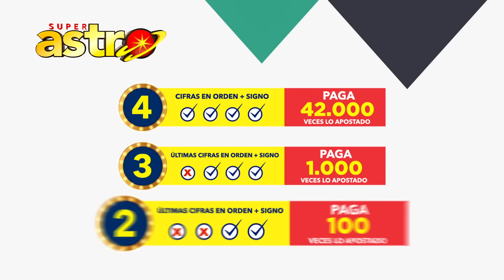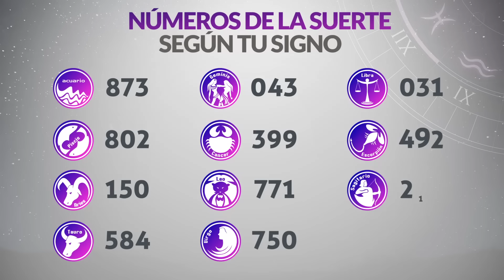Resultado de ASTRO SOL del Martes 22 de Junio de 2021 | SUPER ASTRO 😱💰🚨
Astro sol del veintidos de junio
Super Astro del veintidos de junio
Chance Chances
loteria loterias
Resultado de Astro Sol veintidos de junio